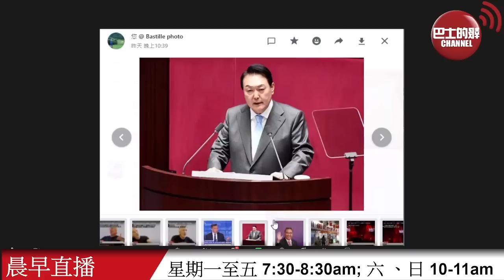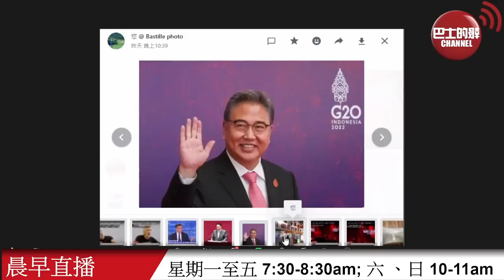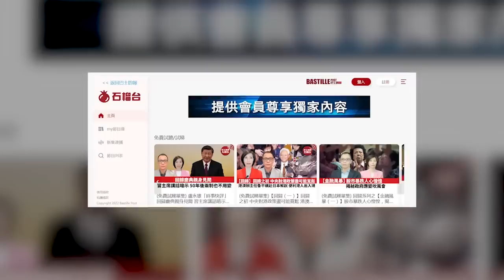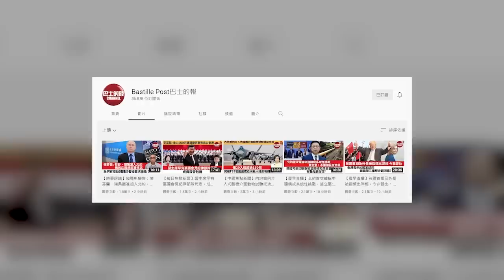【晨早直播】南韓對是否加入美國主導的「芯片四方聯盟」謹慎，強調不排斥特定国家。 中國駐法大使: 若統一會再教育台灣人。 22年8月9日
8月9日【晨早直播】主持:  尚風、Wesley